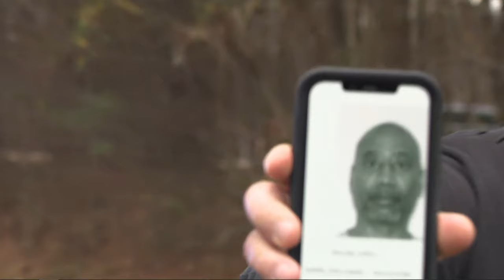Sheriff shares photo of suspect who allegedly shot, killed Spalding County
Todd Harper is a 57-year-old man who lived in Griffin, Georgia, according to the Spalding County Sheriff.